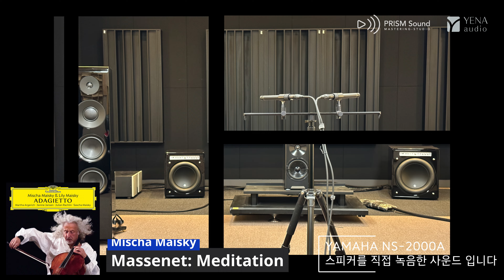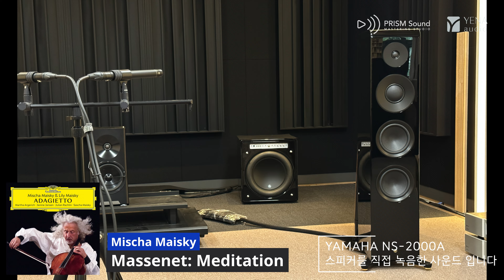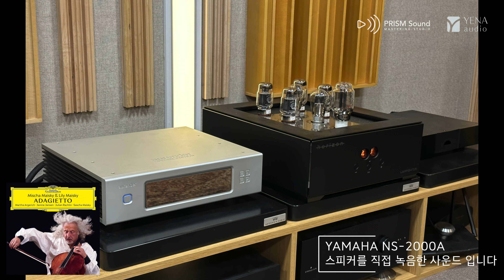[시연녹화] Mischa Maisky - Massenet: Thaïs / Act 2, Méditation (예나오디오 YAMAHA NS-2000A)